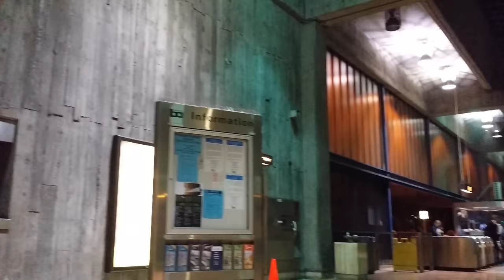Paranoid Homeless Man at the Glen Park BART (4K UHD)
I was riding the BART, returning from downtown, when I saw a crazy scopophobic man walk past wrapped in a white sheet, and with his shoes wrapped in blue cloth.  I got off at the Glen Park BART station, which happened to be the stop that he got off at as well.  After he walks past at Glen Park you can here him yell out "You're not going to catch me!"  He then disappeared.  I was expecting him to exit through the turnstiles, but apparently he exited through the emergency exit.  I did not look directly at him when I recorded him, because he was mentally unstable.  Sorry about the poor camera work.